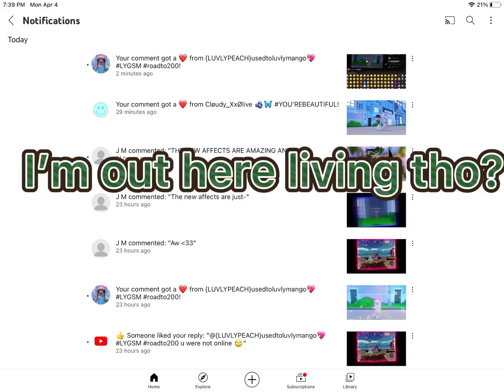I’m out here living tho? || CloveXMist